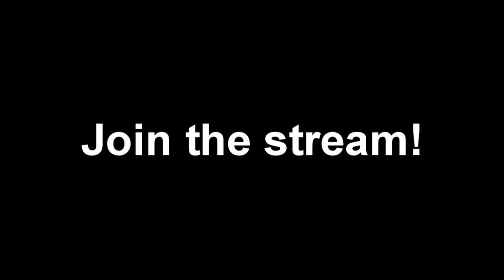Runescape 2007 - Sparc Mac's 2.5B + Bank, MB Adventure & More!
Whats up guys! Enjoy dis video pls :) [I'll be live after grabbing some lunch!]